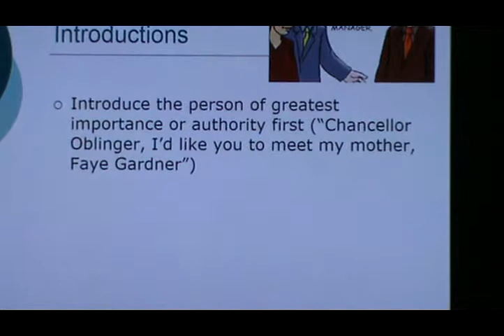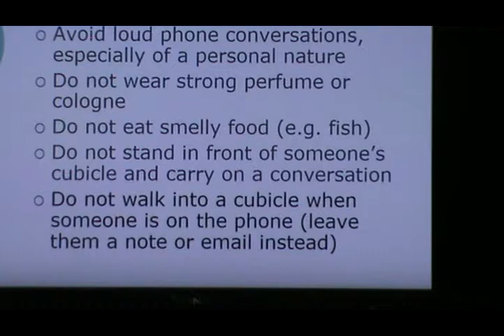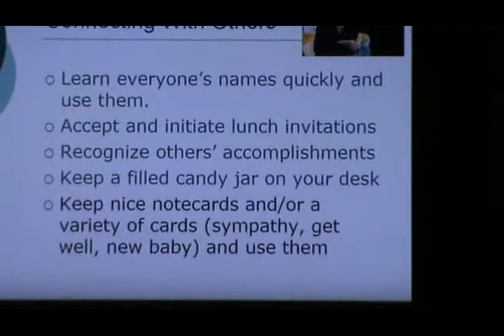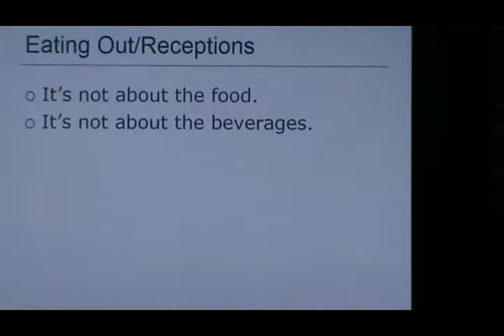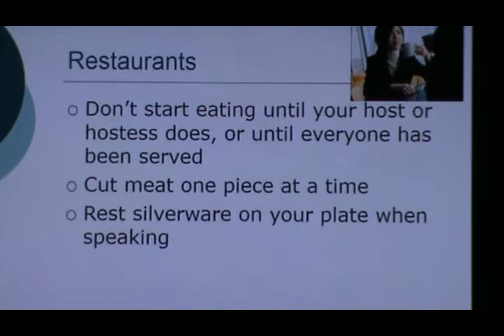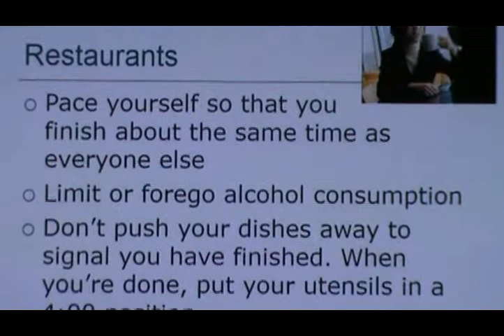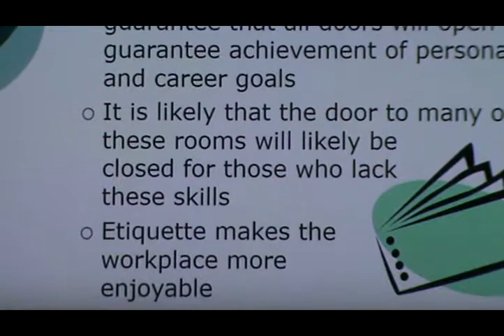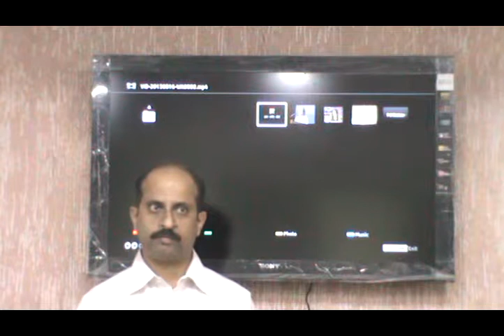BLAI Meeting 22.01.2014 " Business Etiquettes " By Mr. Ishan Agrawal